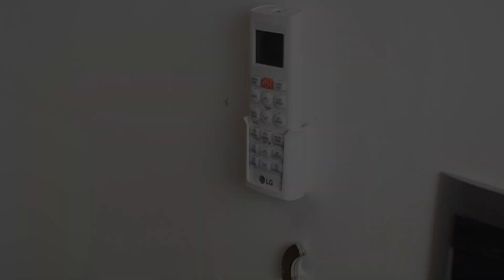COMO FIXAR OBJETOS PESADOS EM PAREDE DE DRYWALL - SUPER DICA.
Link para adquirir a Planilha de Dimensionamento de Plantas Elétricas:
Se você gosta do canal Eletricity e quer contribuir para a geração de conteúdos de qualidade, então acesse uma das opções abaixo:

👇 Se liga nos nossos conteúdos 👇

Neste vídeo eu vou te mostrar como um simples imã pode te ajudar a fixar objetos em paredes de dryWall com muito mais segurança. Essa é a nossa dica da semana!

Quem nunca precisou fixar qualquer objeto em uma parede de drywall, seja ele uma prateleira ou até mesmo um suporte de TV e não sentiu confiança, mesmo usando buchas adequadas para essa função, pois acabou comprando um modelo sem saber de que fabricante era.

Existe ainda a possibilidade de ter que fixar algo simples como um suporte para controle de ar condicionado, por exemplo, e sabemos que tentar fixar direto no gesso não funciona.

A nossa dica da semana é usar um imã de Neodímio, estes super imãs que você encontra facilmente na internet, ou ainda um imã de auto falante, ou até mesmo um modelo como o apresentado no vídeo que foi retirado de um HD com defeito.

Com qualquer destes modelos de imã você poderá facilmente encontrar as estruturas metálicas que fazem parte da sustentação de uma parede drywall.

Sabendo onde estão estas estruturas, você poderá fixar alguns objetos diretamente usando parafusos específicos e poderá também reforçar a fixação de objetos mais pesados, intercalando com o uso de buchas apropriadas para drywall.

Só não se esqueça de escolher buchas de fabricantes de qualidade.

O que NÃO te CONTARAM sobre a POLÊMICA da TOMADA DE 3 PINOS.

Como Fazer Curva e Desnível Em Eletrocalha.

Você conhece Todas as Funções do Alicate Decapador de Fios?

O Que é Melhor Para Derivações em Quadros Elétricos? Testamos Para Você, Veja o Resultado.

Ligamos 3 Lâmpadas em Estrela sem Neutro. Será Que Funciona? O Resultado é Impressionante.

Testamos o Conetor WAGO 221 e o Resultado Foi Incrível.

Teste de Isolantes.

Teste de Conexões.

🎬 Adoniran Freitas
🎬 Afrânio Freitas
🎬 Maecilei Leal
🎬 Dálcio Araújo
Apoio:

 Life Print Company.